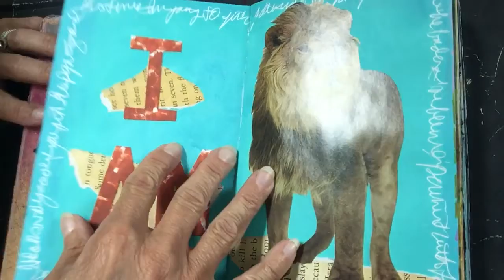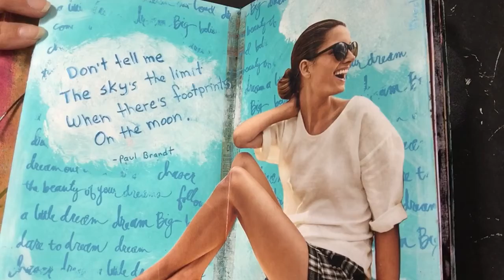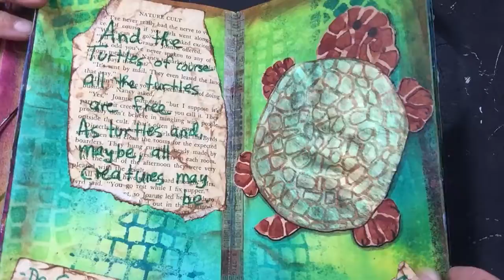July 4, 2020 Mixed Media Art Journal Tour